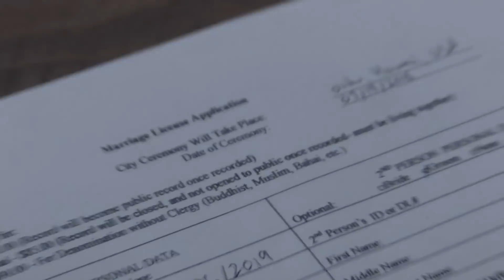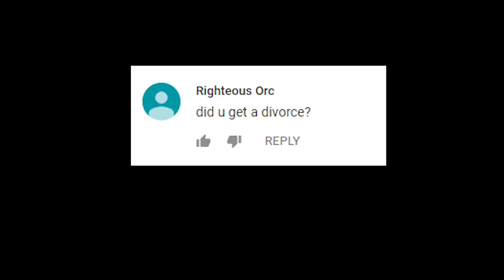I'm getting a divorce (Parody)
It's time I tell you the truth about my marriage and my divorce. Please give me privacy during this trying time. Let me know what I should find out next.

Q: are you trying to convince us this is real?
A: no. this is a sketch i wrote as i was experimenting with overly dramatic and outlandish drama on youtube

▸ Ft. Mark Laursen, Sabrina Rudolph, Tennessee Luke, Leland Heflin & Alexander Harris

▸ Thank you so much Mike Criscimagna for editing this, Peter & Sam of Bad Weather Films for helping me shoot this and Joe Hodorowicz for helping with production.